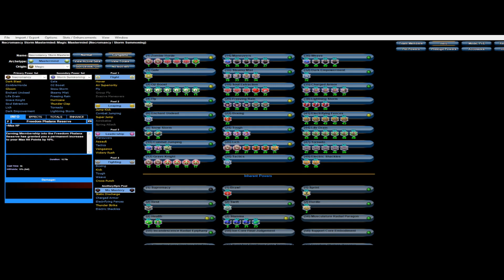Game Play - City of Heroes - Mastermind Levels 29 - Solo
Leveling Necro Storm - A Necromancer / Storm Summoning Mastermind. He reaches level 29 in this edition of Solo Mastermind game play.